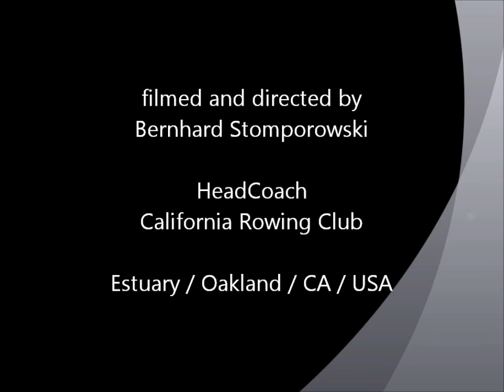Gordon Getsinger and Johan Quie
Rowing 2- in the Estuary of Oakland airport, May 2012